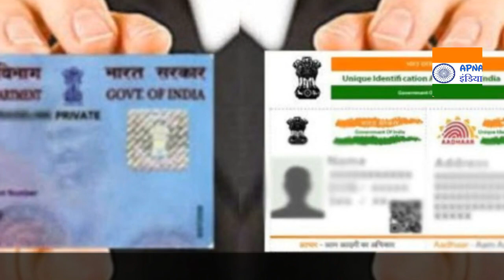Pm Modi बजट का ये ऐलान सुन हैरान रह गये सभी, अच्छी खबर